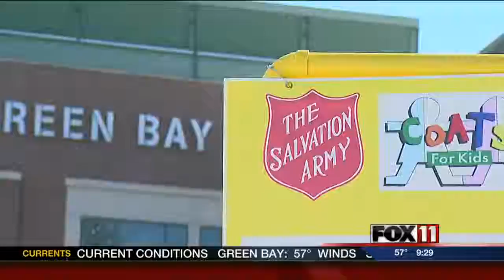Coats for Kids Collection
The Green Bay Packers, the Salvation Army and several area cleaners, had their annual "Coats for Kids" collection before Sunday's game.